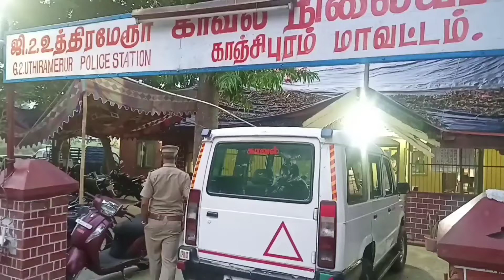அரசு மதுபானங்களை பதுக்கி டோர்-டெலிவரி செய்து வந்த நபருக்கு சிறை